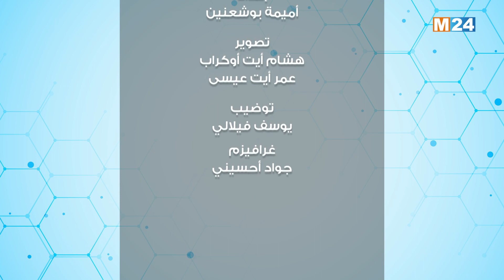برنامج صحتك - مرض الجرب